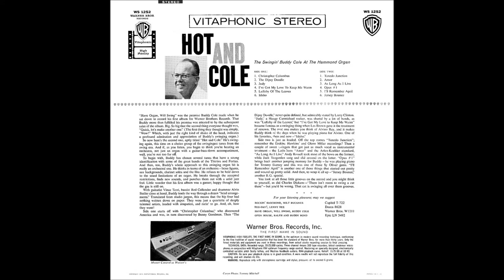Buddy Cole, "Christopher Columbus" 1959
Buddy Cole, Hot and Cole. 1959